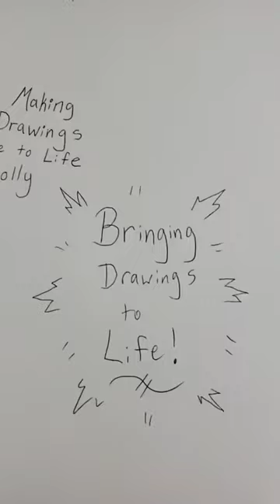Bringing my drawing to life 😺 This is all makeup.